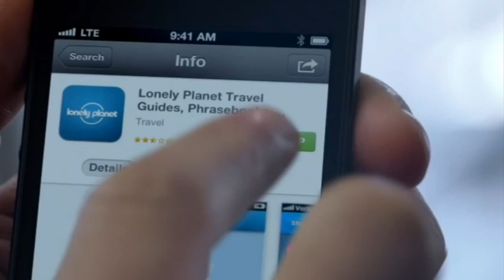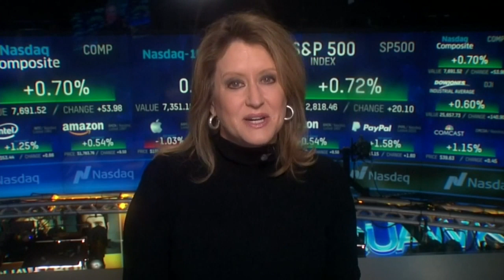Jane King Business Report: March 27, 2019